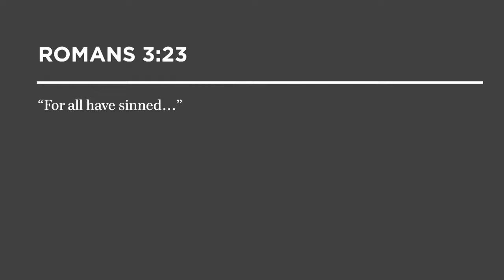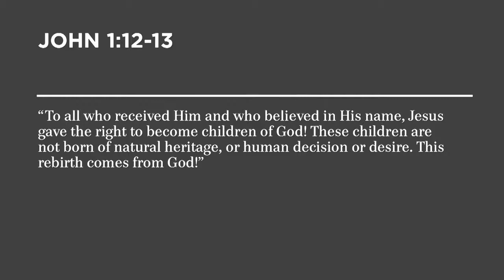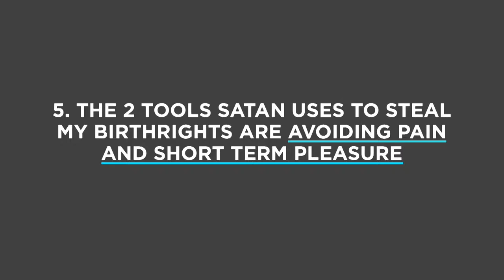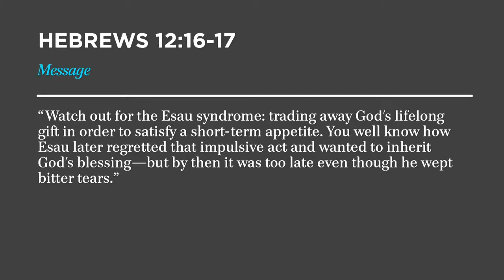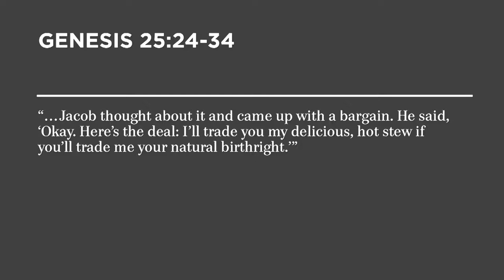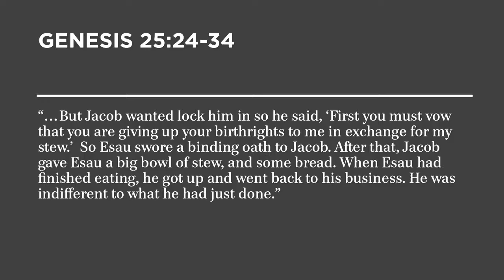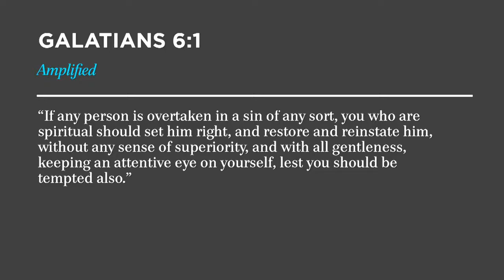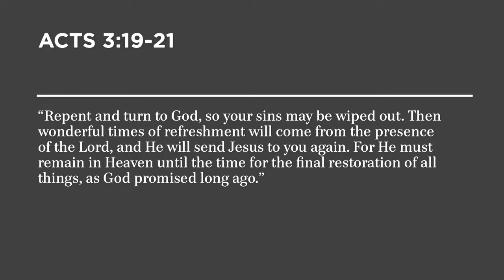Learn How To Recover From Your Mistakes with Rick Warren